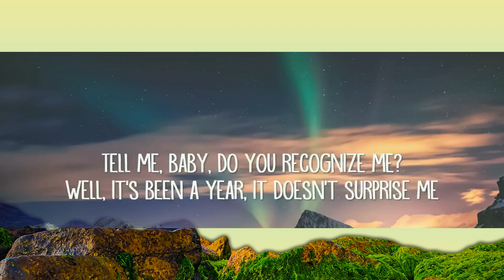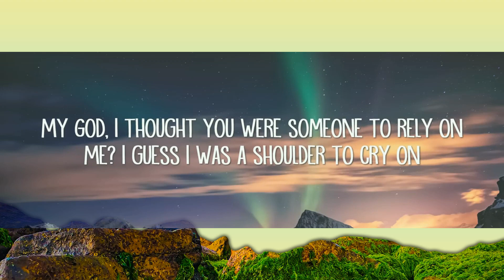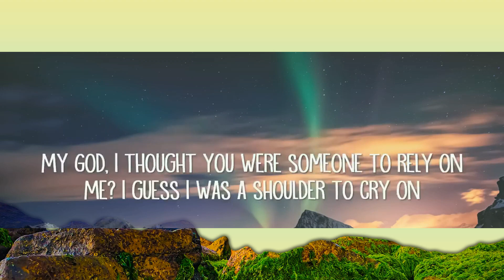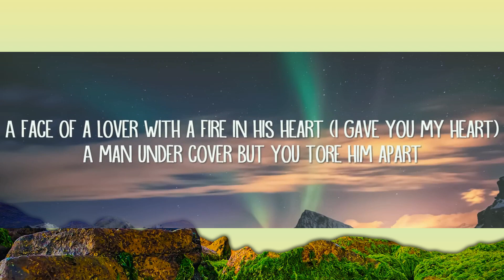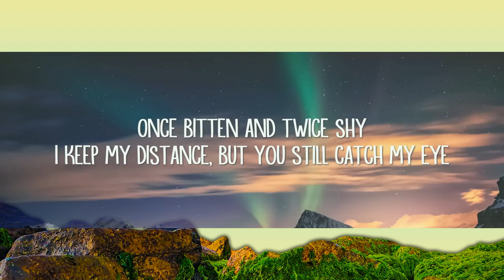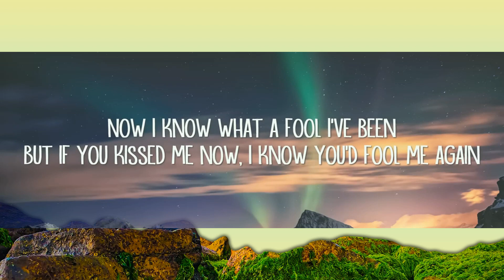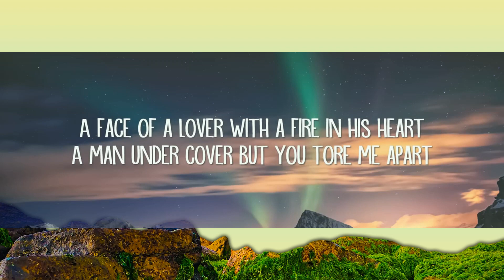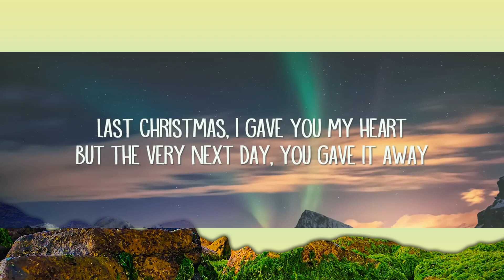Wham! - Last Christmas (Lyrics) | 15min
Last Christmas Lyrics:

[Intro]
Ah, aha
Ooh, ohh
Ohh

[Verse 4]
Special...
Someone...